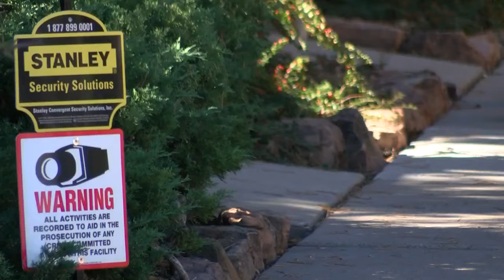Albuquerque Police: Bandits make off with thousands of dollars in designer glasses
Detective with the Albuquerque Police Department said if you see anyone selling designer eyeglasses on the street or the flea market they might be stolen. - Source